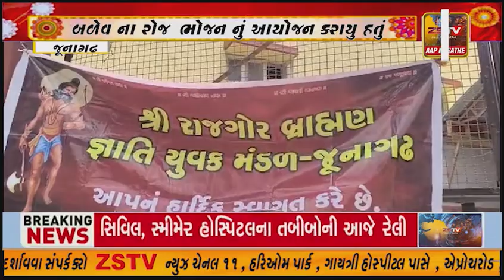જૂનાગઢ દ્વારા આજે રક્ષાબંધન (બળેવ) ના દિવસે જમનવાર નું આયોજન કરવામાં આવ્યુ